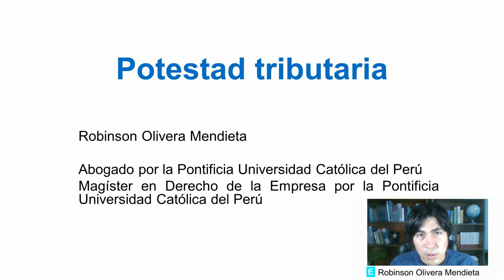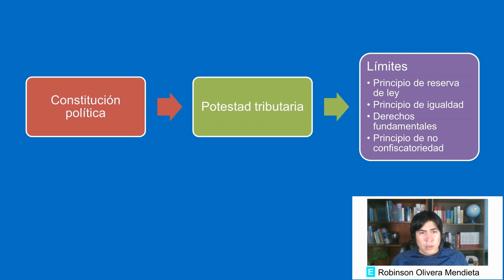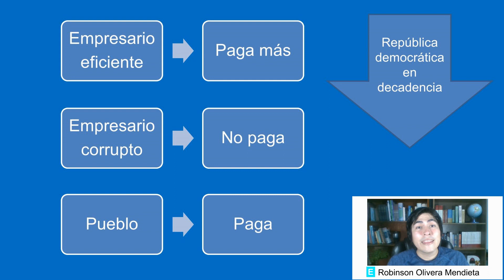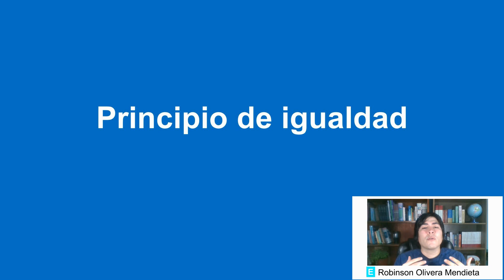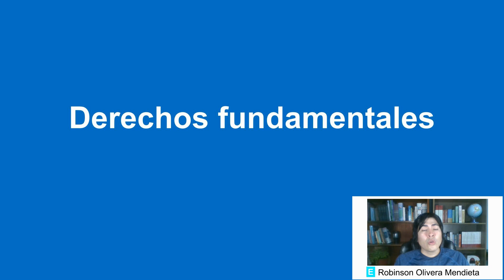Potestad tributaria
La potestad tributaria es el poder que tiene el Estado de inventarse tributos. Los límites a la potestad tributaria son el principio de reserva de ley, el principio de igualdad, el respeto a los derechos fundamentales y el principio de no confiscatoriedad.

Chapters:
0:00 Definición de la potestad tributaria
0:16 Límites a la potestad tributaria
0:44 Los políticos populistas pueden distorsionar los límites
2:46 Principio de reserva de ley
4:08 Principio de igualdad
5:30 Respeto a los derechos fundamentales
5:58 Principio de no confiscatoriedad

Robinson Olivera Mendieta
Abogado por la Pontificia Universidad Católica del Perú
Magíster en Derecho de la Empresa por la Pontificia Universidad Católica del Perú